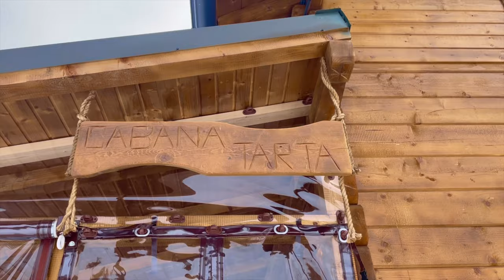Cabana Tarța Plopi (sat Plopi, comuna Valea Ierii, jud Cluj)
Explore Vybe
Social Media Content
Promoting Tourist Locations

We promote tourist locations by offering personalized content, photos and videos